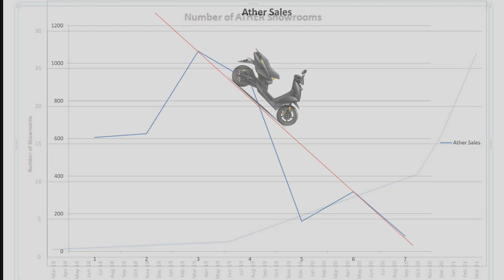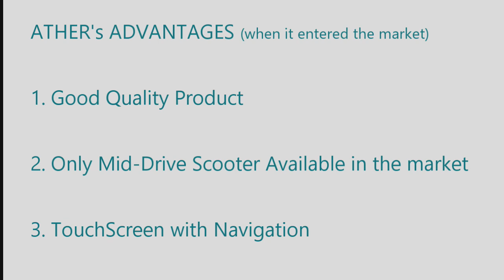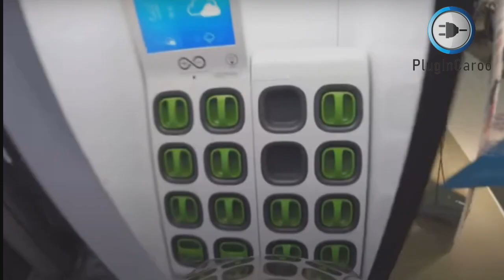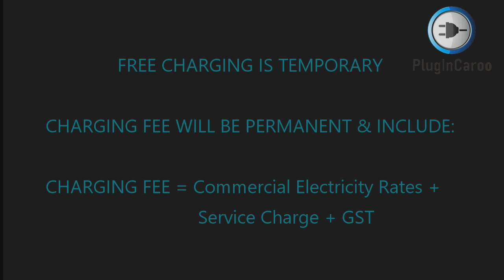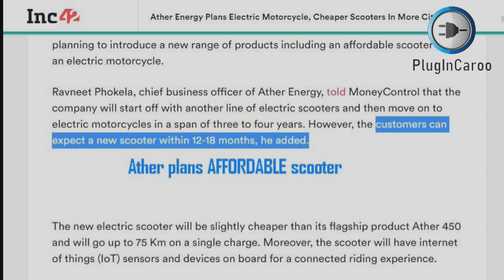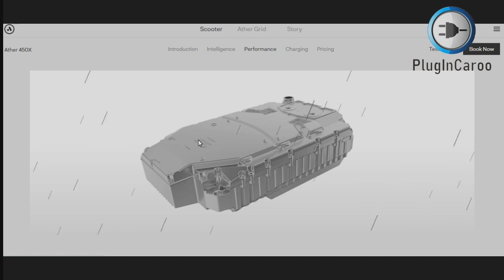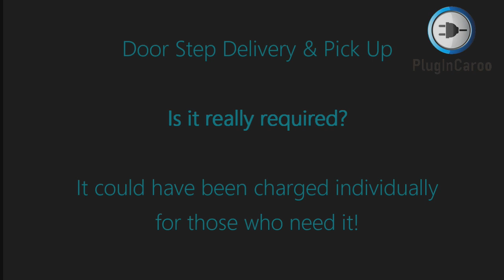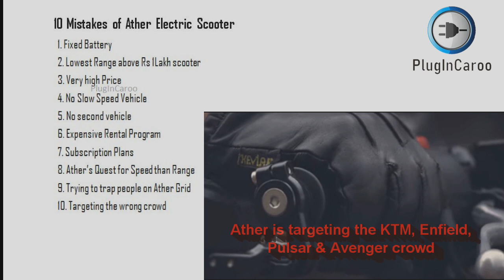Top 10 Mistakes of Ather | Ather Electric Scooter | PlugInCaroo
(Subtitles Available in multiple languages) Top 10 Mistakes of Ather - PlugInCaroo

In the first part we saw how Ather’s sales had fallen up to the month of June 2021. Before that Ather’s best month was March-2021 where it achieved sales of 1,064 units after which the sales seems to have dropped till the month of June 2021. This is really strange because Ather was continuously increasing its territorial presence and were moving to 27 cities from its 11 existing ones.

To a certain extent it could be due to Covid-19 after effects but even in such a situation the NexonEV’s sold quite well. In the month of June 2021 Nexon EV sold double the number of Ather. 10 Mistakes of Ather } Ather Electric Scooter | PlugInCaroo
This is great achievement by Tata Motors and a very bad performance by Ather if you consider the fact that Nexon EV is priced 10 times more than Ather.

NexonEVs demand is said to be equal to its Diesel & Petrol variants.
By Diwali this year the EV market in India is going to be flooded with Electric Scooters. There will be ramped up volumes of Chetak, iQube, Revolt, Hero Electric, Okinawa, Ola, & Simple ….  and once Ola succeeds…  every single petrol 2-Wheeler maker is going to jump into the electric 2-Wheeler game.

Ola’s entry is enough to give huge problems for Ather. If Ather doesn’t mend its way it will become the next Nokia. For Sure!
Ola’s capacity is so huge that in another 2 to 3 years Ola could take over the entire Indian scooter market.